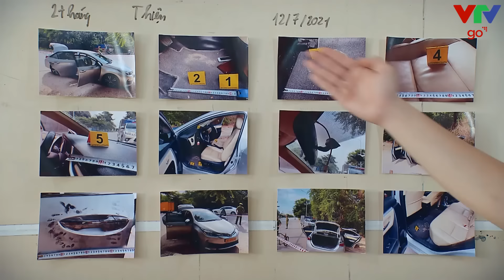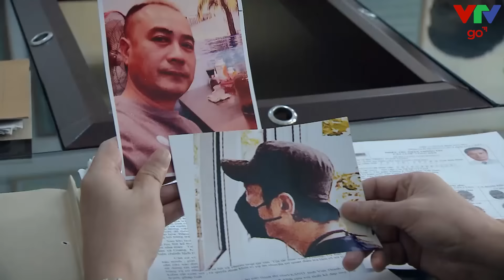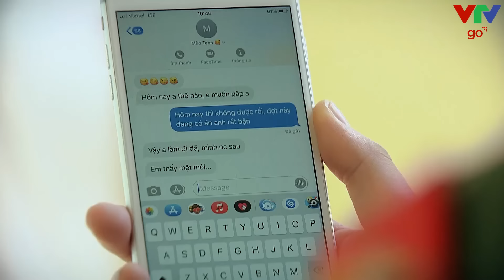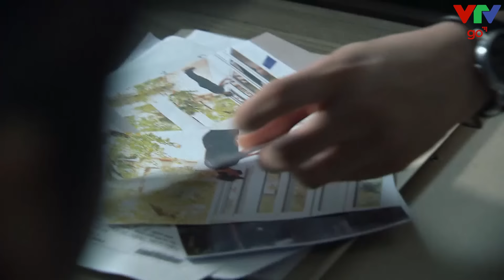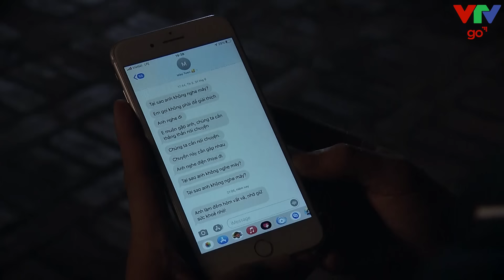HÌNH SỰ gấp rút LẬP CHUYÊN ÁN vụ c.ướp taxi bí ẩn và người đàn ông LẠ MẶT | Phố trong làng #1